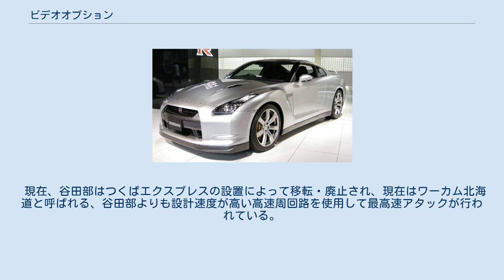ビデオオプション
ビデオオプション （通称V-OPT）は、三栄書房の子会社・(株)サンプロスから発売されていた、チューニングカー・ドリフト・ドラッグ・最高速などを特集する自動車愛好家向けセルビデオ（DVD）。
 現在はネット配信のみとなっている。
 初期はOPTIONの動画版と言っていい存在だったが、徐々にオリジナル路線にシフトして行なわれ、雑誌版との連動企画も用意されている。
 今まで人気のあった連載企画を1本にまとめて発売する物。
4本発売されている（3は売り切れており、現在は増刊号の#5に内包されている）。
DVDのみの発売であり、販売本数限定、販売方法は通販のみ。
 スペシャルエディションの後を継いで発売になった。
#○といった号数が入らなくなった。
現在9本発売されている。
 1998年、日本自動車研究所の谷田部高速周回路にて改造を施されたシビックで最高速アタックが行われていた際に、OPTION2編集長であるマサ・サイトーこと、斎藤政夫編集長が急逝する事故が起きてしまった。
これにより暫く最高速に関わる企画を自主規制する事になった。
しかし、稲田大二郎がBLITZ・R-348プロジェクトを始める際「公道で最高速アタックをするのはOPTIONの特権だ」と言い放った事から再開された。
その後、オーバルでの企画再開があったのだが、当時OPTION本誌編集長であった「フユ編」は、かつて仲間を失った企画を掲載するか否かに真剣に迷ったとのことである。
 現在、谷田部はつくばエクスプレスの設置によって移転・廃止され、現在はワーカム北海道と呼ばれる、谷田部よりも設計速度が高い高速周回路を使用して最高速アタックが行われている。